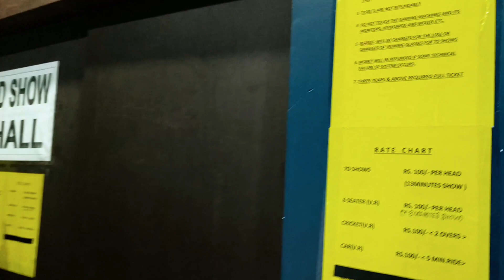Digha Tour||দীঘায় জাহাজবাড়ি ঘুরে আসুন||7D show সম্পর্কে কিছু information দিলাম||Show Time 6:30p.m.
জাহাজ বাড়ি 7D show
দীঘায় জাহাজ বাড়ি

My equipments:
One Plus 10R
Boya mic
Tripod

Soma Bhattacharya
From: South 24 Pargana, West Bengal (India)